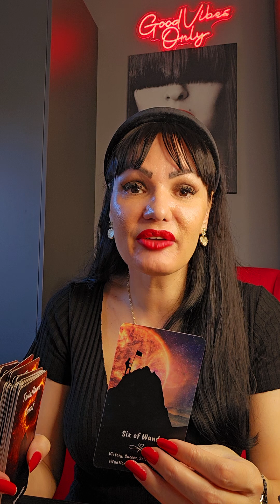SCORPIO They disappointed you again!🔥🔥🔥weekly tarot reading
Hello my Scorpio! This is a tarot reading for you for October 2024. Please take what resonates with you and leave what doesn't. Have a  beautiful week!!! ❤💋

Stasa

Please don't send money for personal readings or answering quick questions. I don't do personal readings at this .